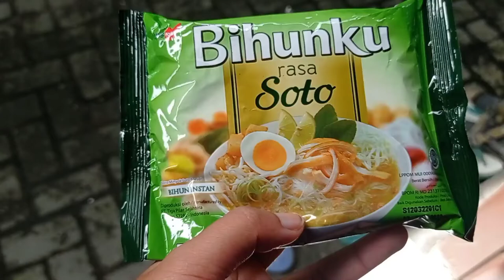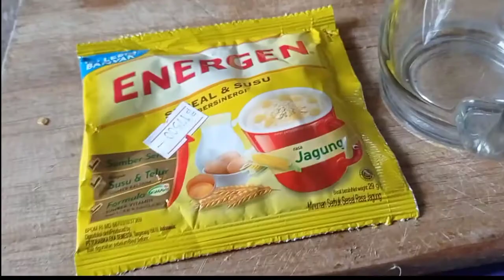DAPUR KOS : MUKBANG BIHUNKU Rasa Soto